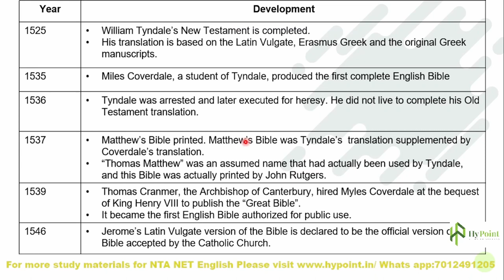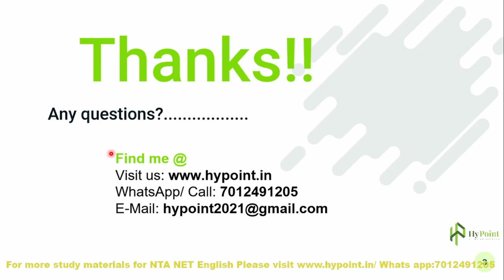Bible Translations of the Age of Revival I Miles Coverdale I William Tyndale I English Bible History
Join Our WhatsApp Group for Updates & Materials related to NTA UGC NET English